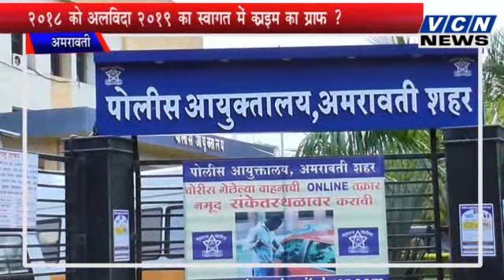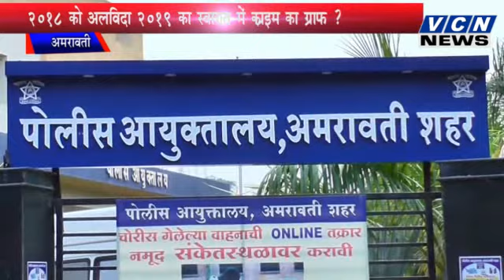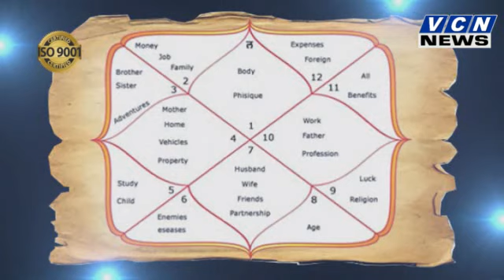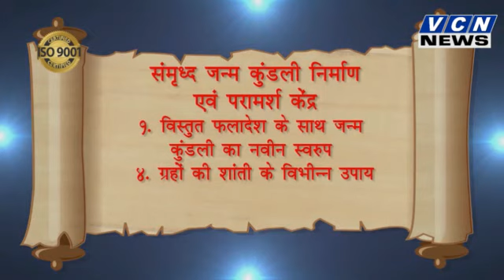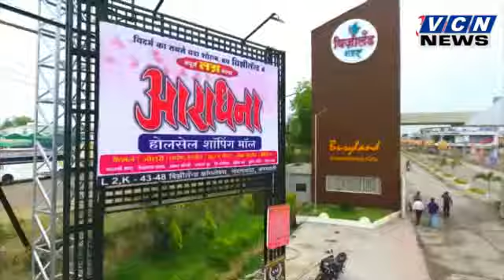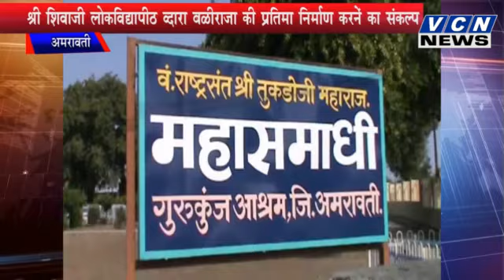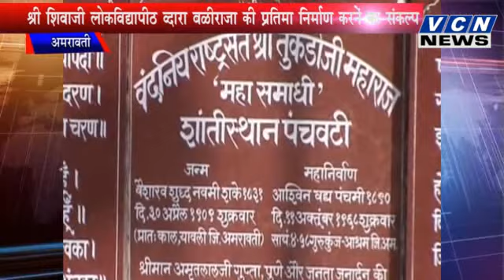VCN News 31 12 2018